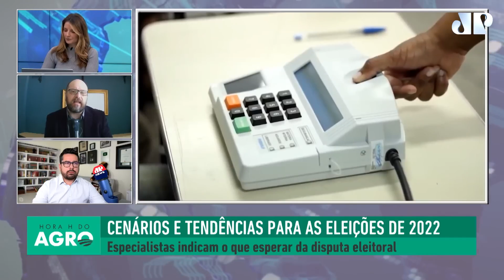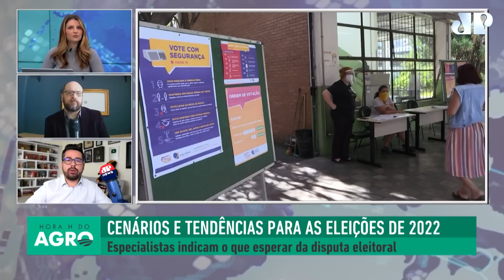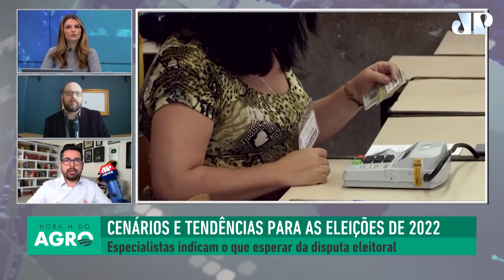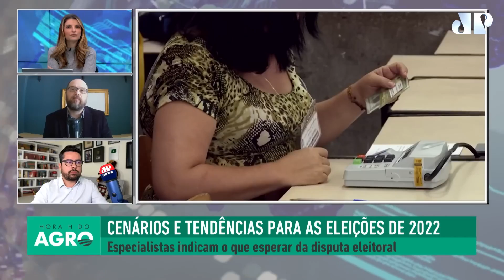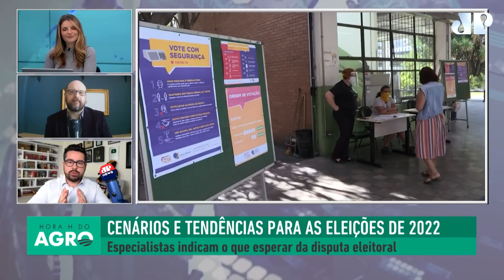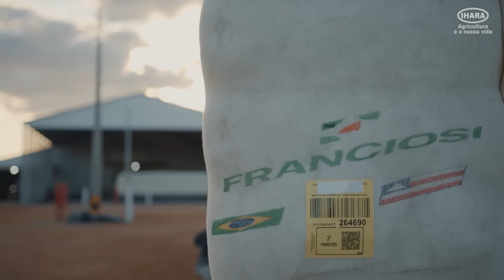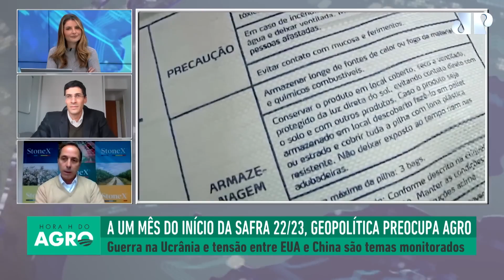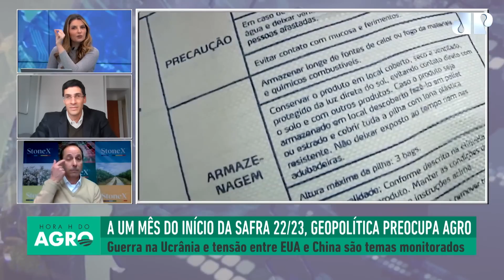20/08/2022 - Riscos geopolíticos na safra 22/23 e economia mundial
No encontro desta semana, a jornalista Kellen Severo tratou junto com especialistas os riscos geopolíticos para a safra 22/23 de soja, que terá início em cerca de um mês. Também foram abordadas atualizações sobre eleições e mercado internacional de carne bovina.

E mais! Uma surpresa para você diretamente do oeste baiano. Confira a história incrível da família Franciosi na Websérie Agricultor Todo Dia, em uma das maiores fazendas irrigadas de algodão do mundo!

Veja agora mesmo da nova edição do Hora H do Agro os temas mais atuais e relevantes para o agronegócio brasileiro, com os seguintes convidados:

Paulo Polzonoff - colunista da Gazeta do Povo
Paulo Figueiredo - comentarista da Jovem Pan
Lygia Pimentel - CEO da Agrifatto
Felippe Serigati - pesquisador do FGV Agro
Marcelo Mello - head de fertilizantes da StoneX

🌱 Acesse também a página do Hora H da IHARA, com conteúdos exclusivos para você alcançar mais produtividade e lucratividade na lavoura